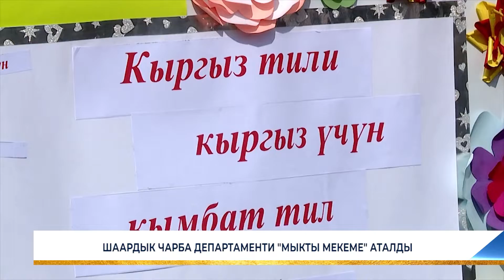ШААРДЫК ЧАРБА ДЕПАРТАМЕНТИ "МЫКТЫ МЕКЕМЕ" АТАЛДЫ